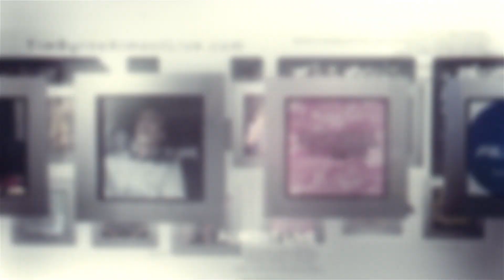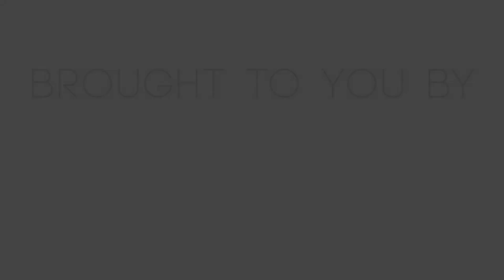Is school a waste of time? | Season 4 Episode 3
Friends, let me say it this clearly.  University is a giant waste of money!  Well, not always, of course.  If you're a doctor or a lawyer or an engineer after spending $75 thousand that's probably a wise investment.  But what I'm talking about is the BA in Lithuanian basket weaving that costs your parents more money than their first house.  It's a degree in sweet fuck all as far as I'm concerned!

Today on the show we debate the merits of post-secondary education.  We discuss why I think you learn way more in the real world than you ever could in a classroom.  Not everyone agrees with you, mind you.  I'd love to hear your opinions!

Guest: Dylan Gosine